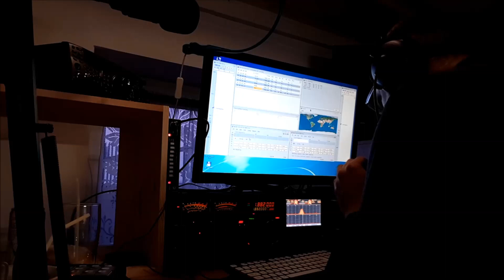Some DX during CQWW SSB at 160m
Some DX's during CQWW SSB 2019, 160m, SN7D SOSB 160M HP
Stupid mistake with P40T cost me multiplier and points ... (logged as P4ZT). Shame.